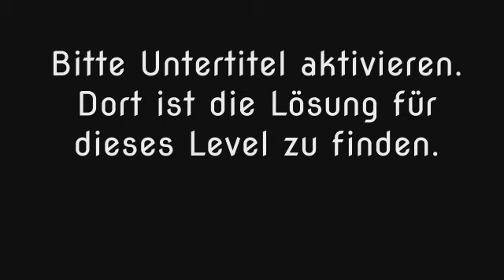Wort Guru - Level 358 (UPDATE: Februar 2019) - Lösung (Immer aktuell!)